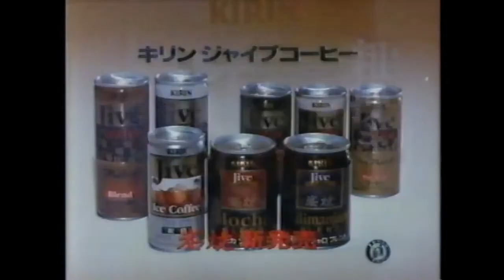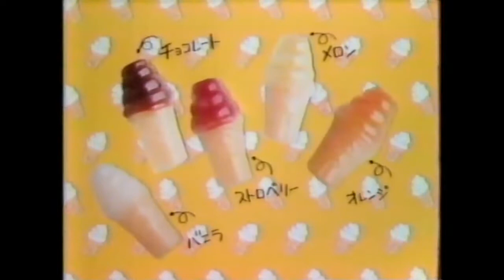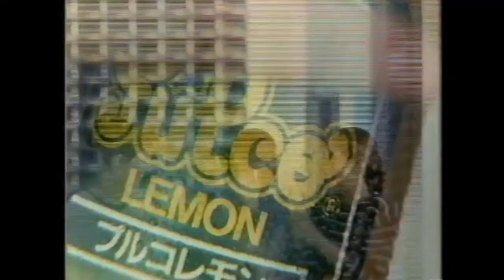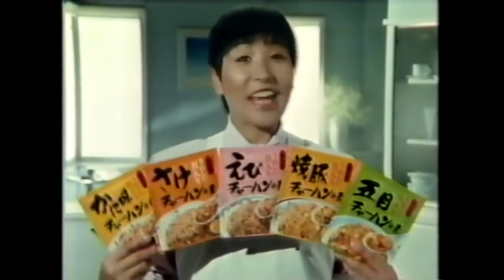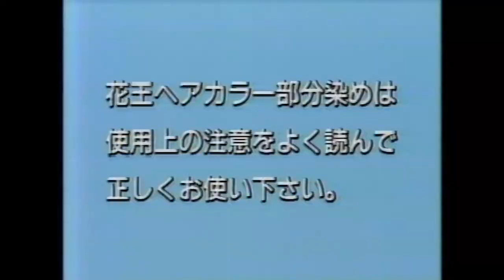岡山エリアCM『1988年②』詰め合わせ・アクエリアス/キリン/アート引越しセンター/扇雀飴/グリコ/サンヨー/はごろもフーズ/金鳥/プルコレモン/ビクター/ファンタ/マック/マルちゃん/ミスドほか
『アクエリアス』
『キリン ジャイブコーヒー（男の7つ道具）』高品格 / 小林稔侍
『キリン ワインクラブ』小堺一機
『アート引越しセンター』
『扇雀飴 カルズファイブ』
『グリコ スポロン』
『サンヨーTV Z-1』
『サンヨーエアコン Mr.レイダン』藤竜也 / 本多俊之（曲）
『はごろもフーズ シーチキン 名古屋編』
『金鳥 タンスにゴン』ちあきなおみ
『プルコレモン』
『ビクター ビデオムービーGR-A30』
『ビクターステレオ クリエイションV5 』三上博史
『ファンタ』ミッキーマウス ほか
『マクドナルド 朝の390円セット』
『マクドナルド スペシャルシェイク』
『マルちゃんラーメン 屋台十八番』吉幾三・柳沢慎吾
『ミスタードーナツ びんびんポット』所ジョージ
『ミツカン八宝菜』
『ヤクルト』清水由貴子
『ヤマキ めんつゆ』坂口良子
『ミズノ ランバードシューズ』カール・ルイス
『永谷園 チャーハンの素』和田アキ子
『永谷園 ドラえもんカレー』
『花王 ヘアカラー』小林千登勢
『日の出みりん 新味料』中田喜子
『味の素 コーンクリームコロッケ』
『明治チョコレート ディーディー』
『ハウス 麦茶』林宣子
『明治 フルーティーキッド アイス』
『明治ブルガリアヨーグルト』
『花王ソフィーナUVケア』白島靖代 / 高木美保
『森永アイス パリパリ』仁藤優子